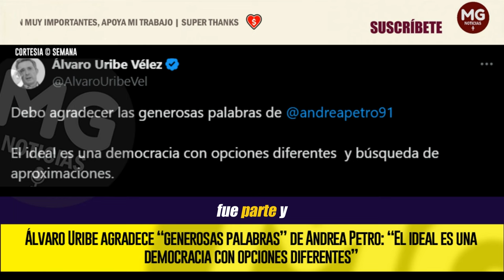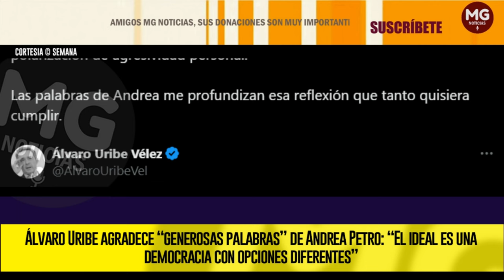🔵 ÁLVARO URIBE AGRADECE “GENEROSAS PALABRAS” DE ANDREA PETRO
El expresidente Álvaro Uribe Vélez respondió a las declaraciones de Andrea Petro, hija del presidente Gustavo Petro, reconociendo su liderazgo en el país. La hija del actual mandatario colombiano dijo que el expresidente es el líder de la derecha que le “llama la atención” y al que “respeta”.
SEMANA